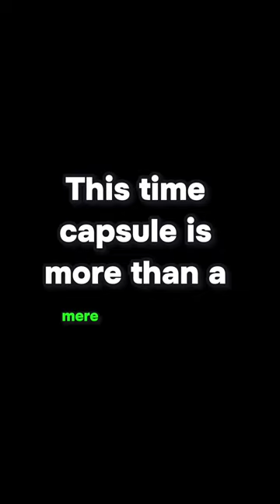The first analogue computer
it's the Antikythera Mechanism, the oldest known example of an analogue computer created by ancient Greek and discovered in 1901 in the depths of a shipwreck off the Greek coast.